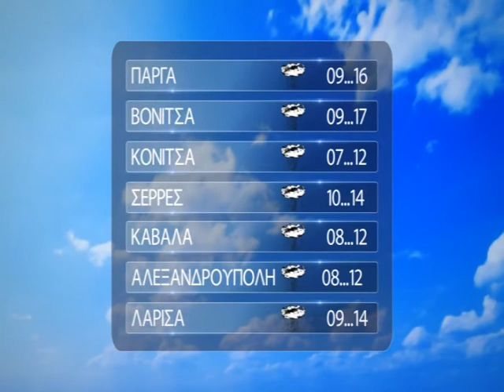ΚΑΙΡΟΣ ΓΙΑ 23 03 2020